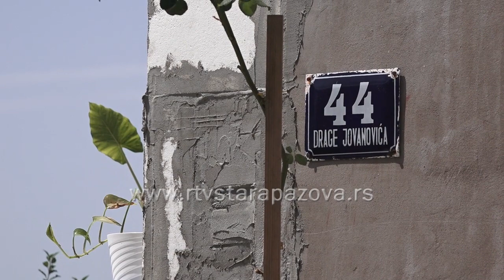Jos 14 romskih porodica u Vojki dobilo pijaću vodu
Ambasador  Savezne Republike Nemačke NJE Tomas Šib danas je obišao  radove  izvršenim na vodovodnoj mreži  u Vojki u okviru projekta „Smanjenje dodatne ranjivosti Roma i drugih marginalizovanih grupa izazvane pandemijom COVID-19 u 18 lokalnih samouprava” u pratnji Đorđa Radinovića, predsednika Opštine Stara Pazova. Događaju je prisustvovala i Olena Papuga, sekretarka Ministarstva za ljudska i manjinska prava.